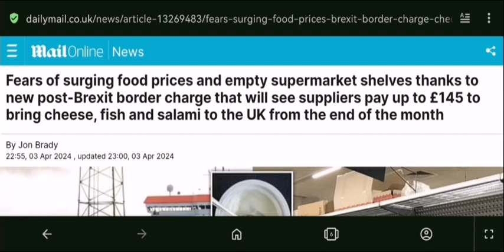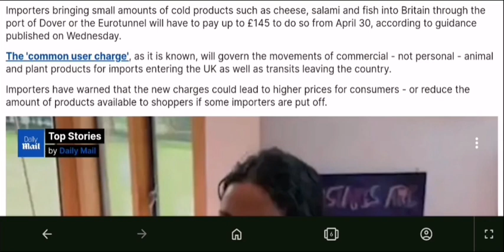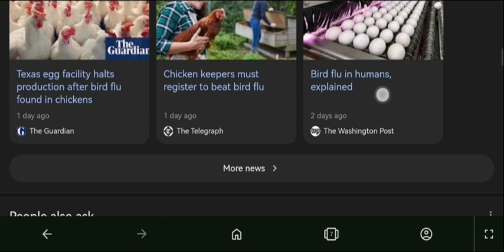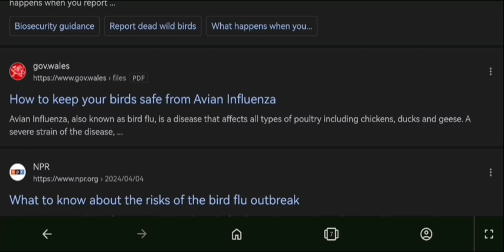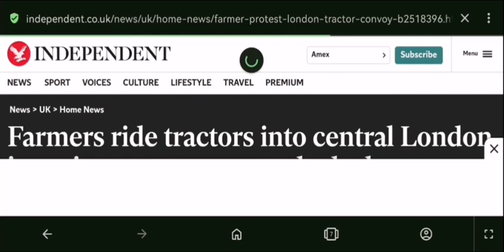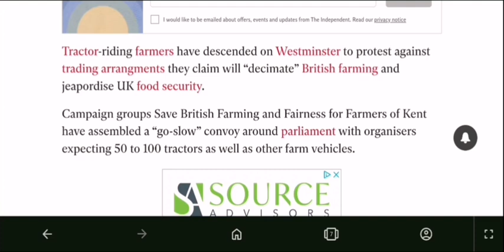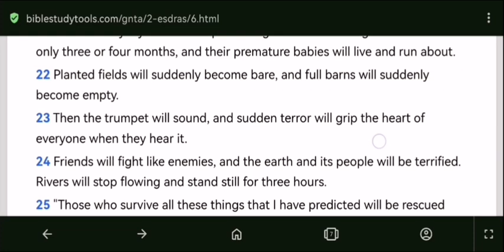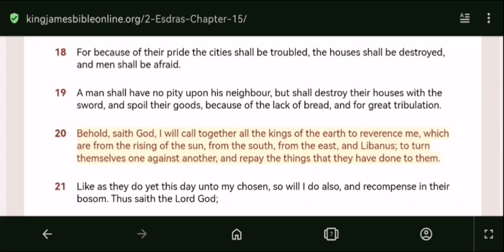Food Security at Risk as NWO system Intensifies!!!